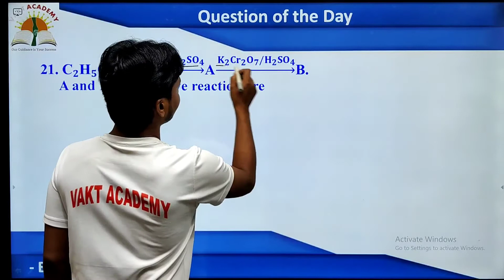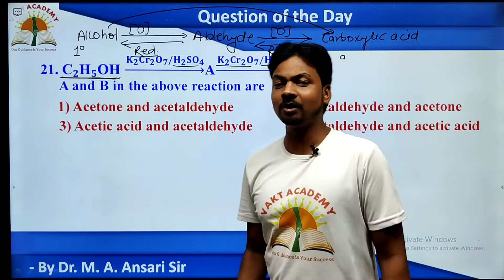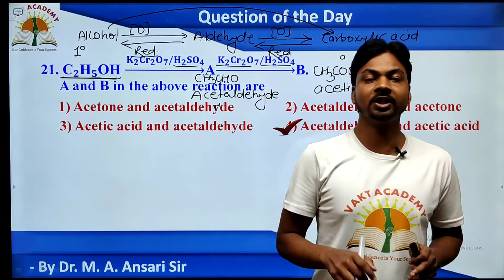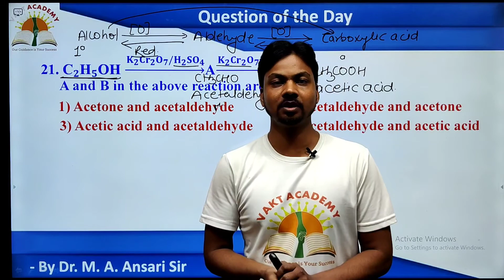Question of the day 21 | Question series for neet | Alcohols Phenols and Ethers mcqs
VAKT ACADEMY ki team ki trf se pesh h apke liye ek bahut hi khubsurat questions ki series : "Questions of the Day" , ye questions apko Concepts ko smjhne me help krenge aur concepts easy banane ke liye "Questions of the day" ki series chalane wale h apke dearest Sir Dr M. A. Ansari (Ansari_Sir) to av se jud jaiye hamare saath aur neet and iitjee me achha score kijiye.

HERE ARE SOME PLAYLIST LINKS FOR YOU.

8 hours study with me
study with me ansari sir
neet 2021 amazing questions
neet preparation 2021
Neet most expected chemistry question 2022
Neet most important mcqs
neet exam
how to score in chemistry neet
How to Score 170 in chemistry NEET 2021
neet 2021
neet 2022
neet update
chemistry preparation
neet chemistry tricks
neet preparation chemistry
neet scoring tips
neet chemistry tips
neet tips
neet biology
neet Joology
neet advance question
neet special question
neet best question
neet special chemistry question
best question for neet
question bank for neet
neet chemistry special questions

apka ek like 👍 and share hme protsahit krta hai aur v kamal ki videos banane ke liye. aur apka comment hme batata h ki aap active hai hamare saath aur sikh rhe daily ku6 nya. 💕💞